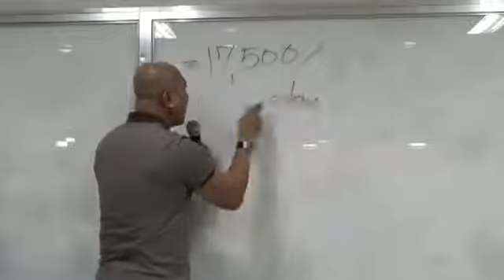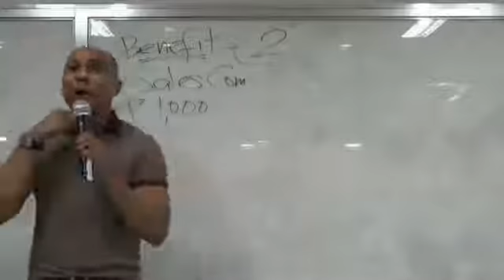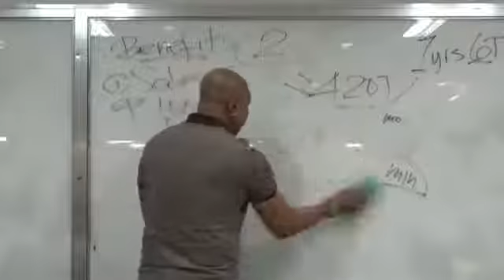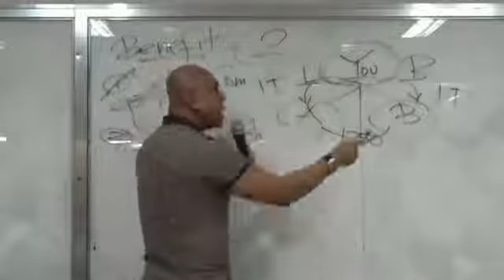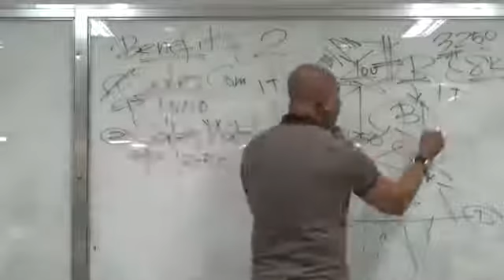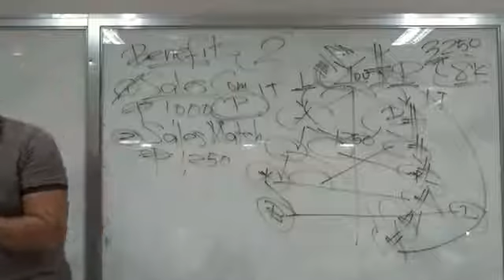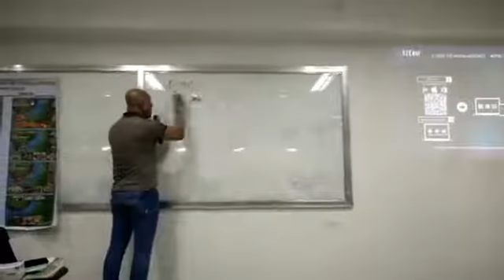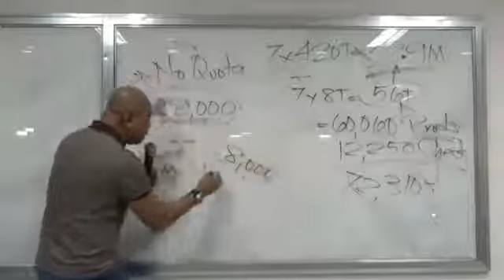INCOME PLAN - GARRY NORMAN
Effective na panlaban sa sakit at proteksyon ng katawan Wheatgrass Guyabano Juice with Stevia po yan sobrang effective at sobrang dami ng natulungan at ang ganda rin ng pasok ng income dito!

FREE ORIENTATION!

For Seat Reservation Call/SMS:
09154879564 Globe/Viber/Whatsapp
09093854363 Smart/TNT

FOR REAL INTERESTED PEOPLE & For Faster Transaction, appointment, Product free taste and assistance, Direct Call our Legitimate Dealers and look for Mr. JM & Ms. Mia, Garry Norman Online & Offline Leaders :)